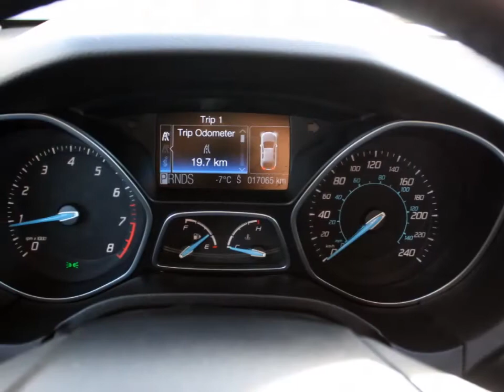2851A 2012 FORD FOCUS TITANIUM for sale in Saskatoon, Saskatchewan at O'Brians Saskatoon